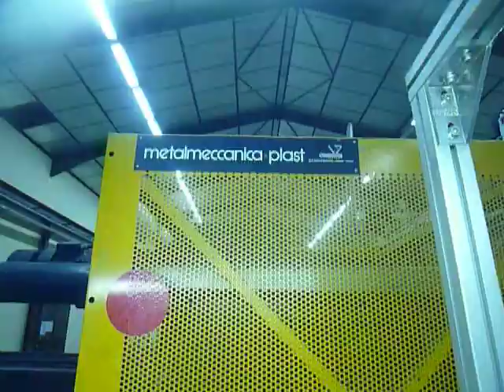metalmeccanica 270T Plastic Services